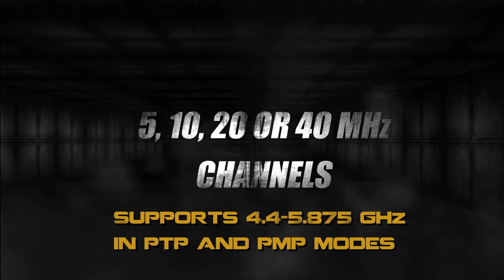Harris RF-7800W High-Capacity Line-of-Sight (HCLOS) Radio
See how Harris Corporation provides quick-to-deploy, long-range wireless broadband connectivity for military and commercial applications. With advanced waveform capability and MIMO technology that minimizes errors and optimizes speed, this multi-mission radio delivers high throughput data in both point-to-point and point-to-multipoint applications.